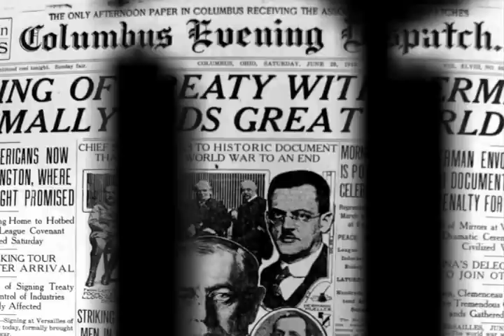Growing Sheep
Shepherd Eric L. Bruns of Riverwood Farms uses Great Pyrenees dogs to protect his sheep.